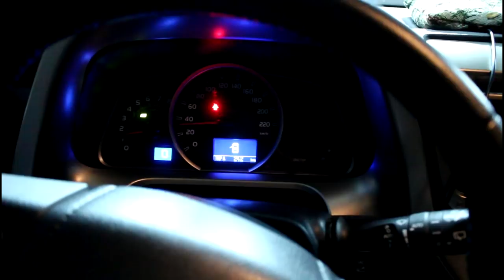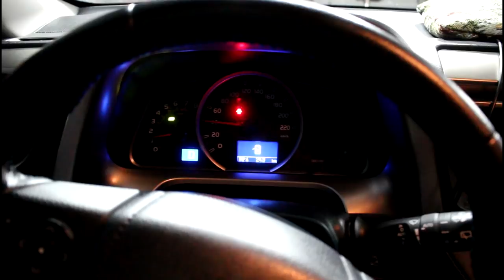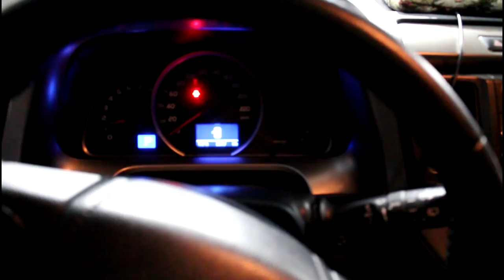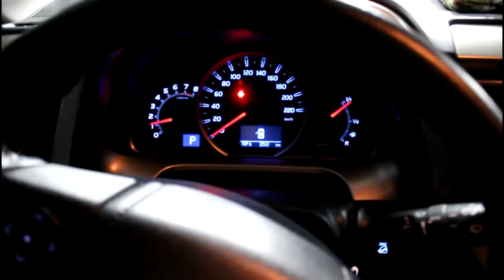Замена масла в вариаторе частичной заменой Toyota RAV4 Тойота РАВ4 2015 года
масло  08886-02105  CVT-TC